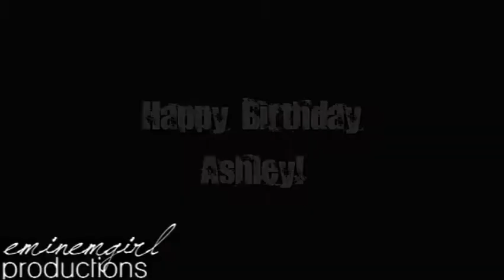Multifandom - Take It Off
Ok I know I'm early but somebody wouldn't quit bugging me about her birthday video ahaha so I'm posting it a few days early hee hee. I hope you have a wonderful birthday Ashley and I hope you like the video I made for you.

They're all your favorite sexy couples XD I wanted to include Lexana for you but I dont watch smallville so that woulda been hard. But lots of sexyness so enjoy!! lol